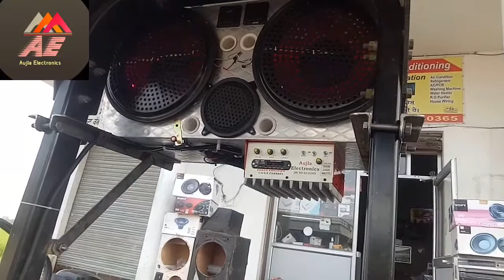16" woffer tractors music system, havy bass tractors music, sub woofer tractors , aujlaelectronics#